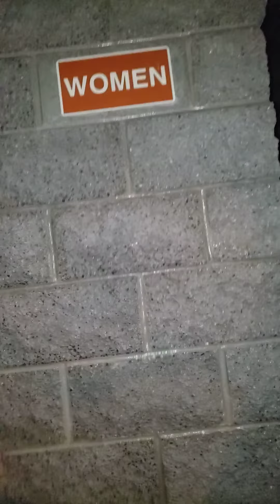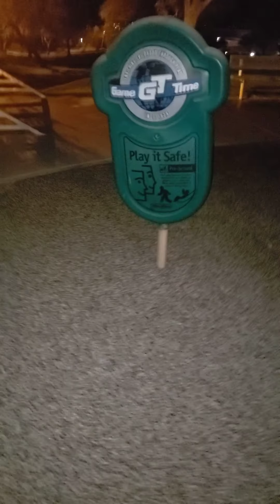PARK EPISODE 41 I WAS JUST CHECKING OUT THE VIEW FROM HERE & EXPLORING TOO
THIS IS MY BRAND NEW PARK EPISODE PLEASE JUST ONLY FOCUS ON THE VIEW NOT ON NOTHING ELSE THIS IS PARK EPISODE 41 PLEASE ENJOY IT IT WILL BE AWESOME IF YOU WATCH IT FULLY

I WORKED HARD ON THEM DO NOT TAKE IT OWN I AM THE UPLOADER I UPLOAD MY OWN DANG VIDEOS